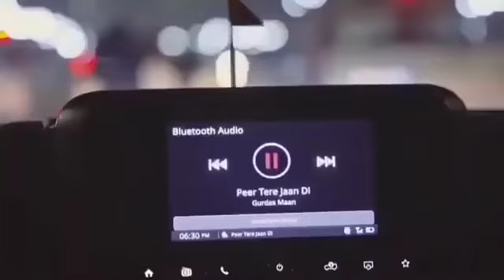eda look badli song, classmate kehndi lagte hi nhi same ji, classmate kehndi song, champion gurtaj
sara kuj mil geya sanu ardaas c
sara kuj sanu mil geya ardaas cho
ik sade vicho kade paise nhi kad
champion song punjabi
champion gurtaj babbu
champion gurtaj
classmate kehndi song
classmate kehndi lagta hi nahi same ji
classmate kehndi lagte hi nhi same ji
eda look badli song

shukar aa rabb da k
heere yaar mile ne
classmate kehndi lagte hi nhi sem ji
classmate kehndi song
champion gurtaj babbu
champion deli bigg boss nhi dekhde
ik nu je kam baaki ghre kive beh jiye